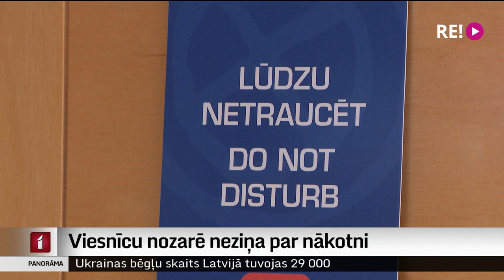Viesnīcu nozarē neziņa par nākotni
Latvijas tūristu mītnēs gada pirmajā ceturksnī izmitināts divas reizes vairāk viesu nekā šajā pašā laikā pirms gada. Tā liecina Centrālās statistikas pārvaldes dati. Tomēr viesnīcnieki paši situāciju vērtē ar mazāku optimismu, paužot, ka pašlaik daļa iemītnieku ir bēgļi no Ukrainas. Un nākotne joprojām ir neskaidra. Turpina Zanda Ozola-Balode.